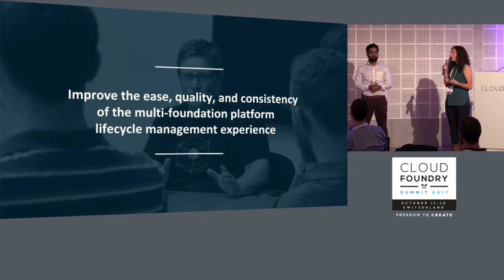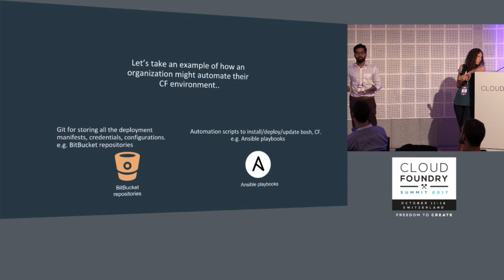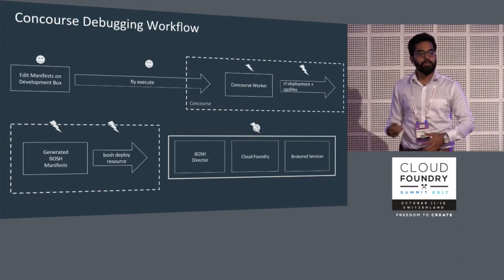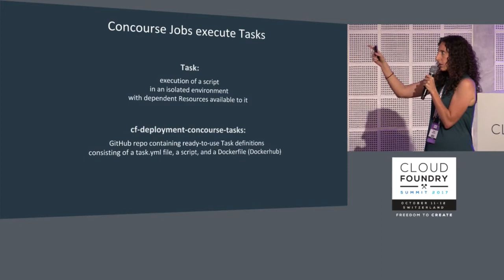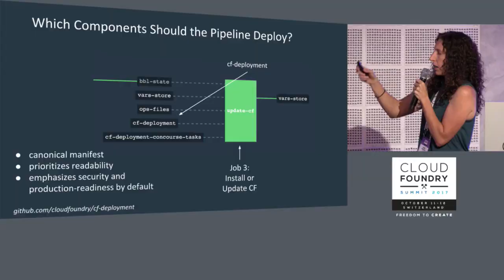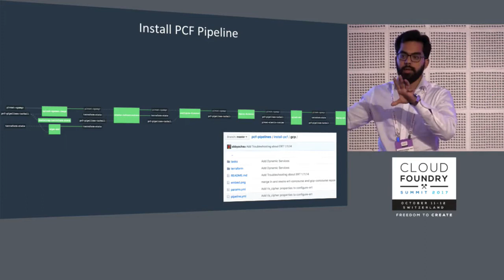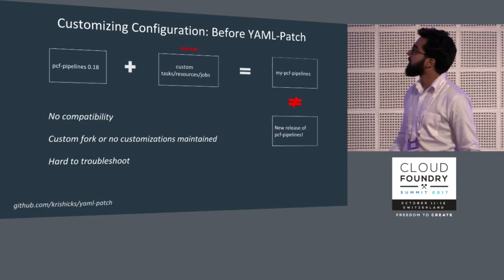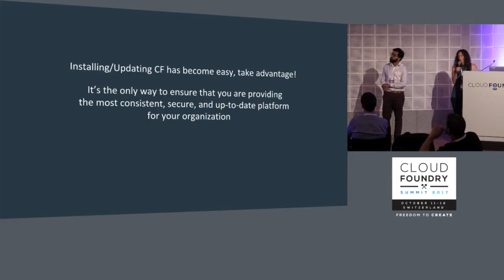Keeping your Cutting Edge Platform Cutting Edge: Continuous Delivery of Cloud Foundry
Keeping your Cutting Edge Platform Cutting Edge: Continuous Delivery of Cloud Foundry - Cora Iberkleid & Kartik Lunkad, Pivotal

So you’ve set up Cloud Foundry. Awesome. Your devs have speed, self-service, agility, no downtime. Great! But wait, there's a platform update? How do you know? It's critical? Hurry and download that file, go patch that dev environment! Good? Great! Now patch your other four environments. Nice job! Time for coffee.

Oh wait - there’s another update? Better get back to your workstation…

Patching and upgrading your Cloud Foundry platform, be it the buildpack, a stemcell, a tile, or Ops Manager itself, is still a manual process. An operator must become aware of new updates, download the files from Pivotal Network, and initiate each update through Ops Manager. Rinse and repeat for each of your foundations. Manual processes are inefficient, cumbersome, and often postponed, leading to risk as potentially important updates are delayed or ignored.

Taking a lesson from the app dev community, we can use the principles and practices of Continuous Delivery to alleviate these challenges. Join us to see how you can set up Concourse pipelines to automate the patching and upgrading of Cloud Foundry itself, such that new releases on Pivotal Network trigger the automated application of updates to all of your foundations. Cuz everyone can use an extra coffee break.

About Cora Iberkleid
Cora Iberkleid is a Senior Cloud Application and Platform Architect at Pivotal, where she helps enterprises leverage modern technologies like Pivotal Cloud Foundry, Spring Boot, and Spring Cloud in order to deliver better quality software faster. Prior to joining Pivotal, she spent nearly a decade designing and building enterprise integration applications as part of the Professional Services organizations at Sun Microsystems and Oracle. She has previously spoken at Meetup events, including Cloud Native New York and New York City Spring User Group.

About Kartik Kushal Raj Lunkad
Kartik Lunkad is a Platform Architect at Pivotal Software Inc. and is currently focused on helping Pivotal’s top Fortune 100 enterprise customers increase their business agility by educating and transforming their technology teams to deliver software quicker with the help of cloud platforms like Cloud Foundry. Prior to joining Pivotal, he had a varied experience in building software pipelines as well as streamlining IT operations. Kartik also obtained his graduate degree from Carnegie Mellon in the field of cloud computing.